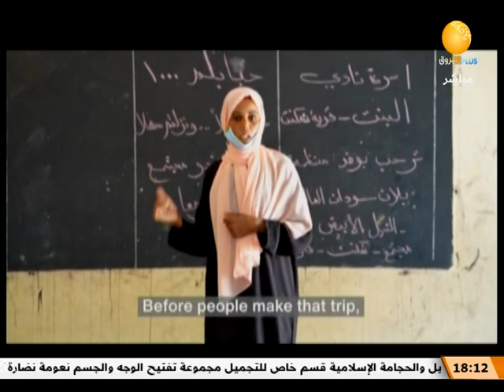عدم بتر وتشويه الأعضاء التناسلية للأنثى ـ ظلال الاصيل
الضيف: أ/ الاء النقر ـ مسؤول منظمة بلان سودان العالمية

الشروق_ الفضائية
Ashorooq Tv
ـــــــــــــــــــــــــــــــــــــــــــــــــــــــــــــ